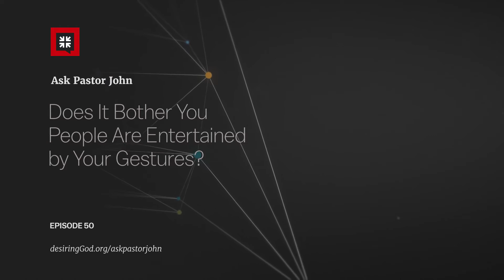Does It Bother You People Are Entertained by Your Gestures?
Ask Pastor John
Episode: 50